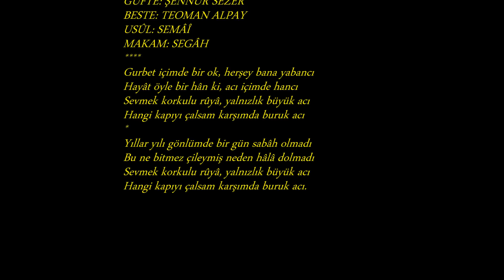Nurten DEMİRKOL-Gurbet İçimde Bir Ok Her Şey Bana Yabancı (SEGÂH)R.G.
SOLİST:
*NURTEN DEMİRKOL*
VİDEOYU YAPAN
*RECEP GAYRETLİ*
GÜFTE: ŞENNUR SEZER
BESTE: TEOMAN ALPAY
USÛL: SEMÂÎ
MAKAM: SEGÂH
Gurbet içimde bir ok, herşey bana yabancı
Hayât öyle bir hân ki, acı içimde hancı
Sevmek korkulu rûyâ, yalnızlık büyük acı
Hangi kapıyı çalsam karşımda buruk acı
Yıllar yılı gönlümde bir gün sabâh olmadı
Bu ne bitmez çileymiş neden hâlâ dolmadı